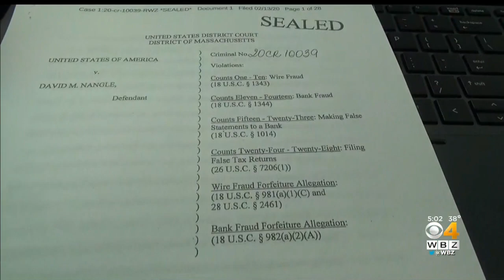Massachusetts State Rep. David Nangle Arrested For Stealing Campaign Funds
The Lowell Democrat is accused of “using campaign funds to pay personal expenses, and other federal charges.” WBZ-TV's Mike LaCrosse reports.